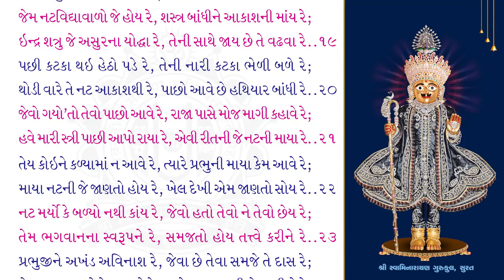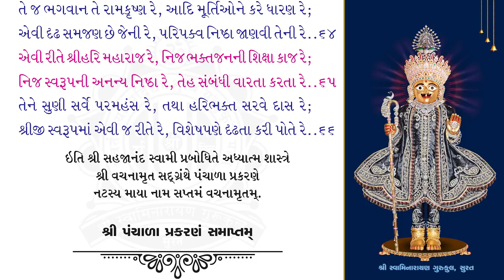Panchala Prakaran_07 | Vachanamrut kavya